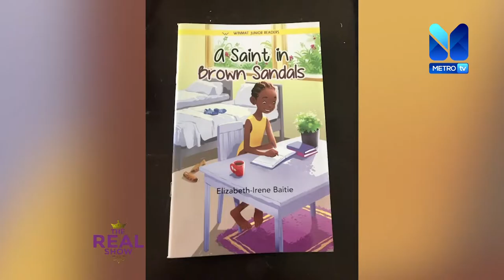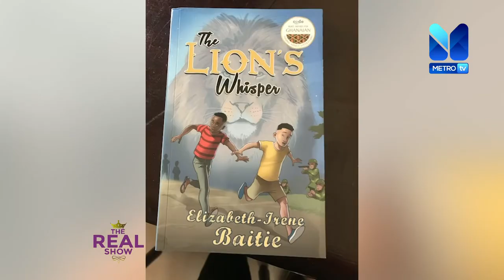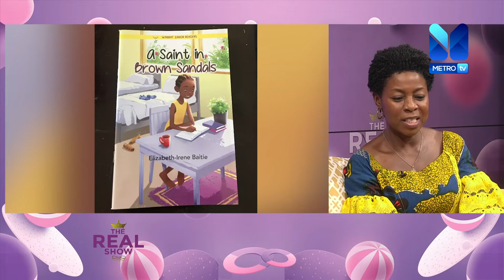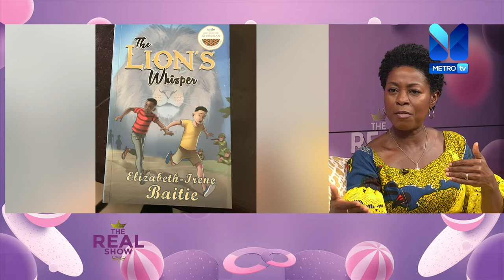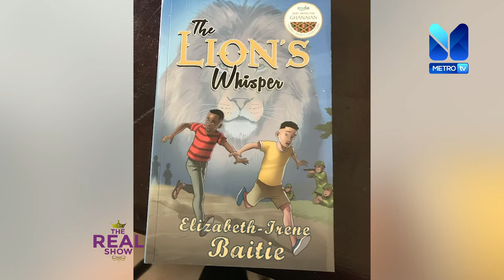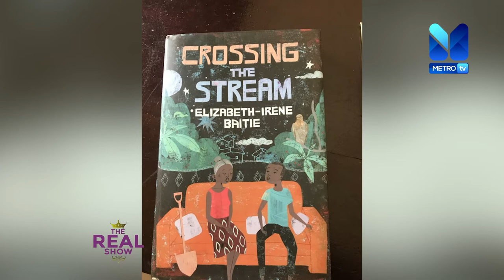The Real Show with Elizabeth Irene Baitie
Our guest in this edition of The Real Show is Elizabeth-Irene Baitie, the award-winning Ghanaian author of fiction for young adults. Her books offer excitement to young readers and creates the opportunity for them to escape into a different world.

Listen as she speaks to Mahalia Bamford on her connection between young adult fiction and clinical biochemistry.